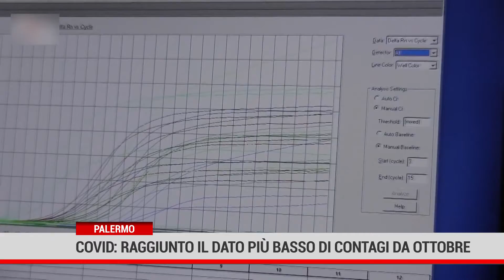Palermo. Covid: raggiunto il dato più basso di contagi da ottobre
Covid: I Sicilia ridotto il numero di positivi e dei ricoveri nell' ultima settimana. Raggiunto il dato di nuovi contagi più basso da ottobre